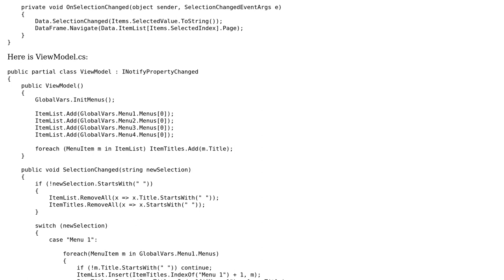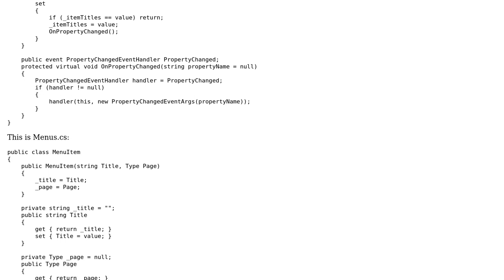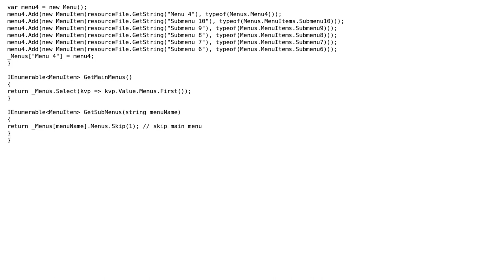Code Review: MVVM, Navigation, and More